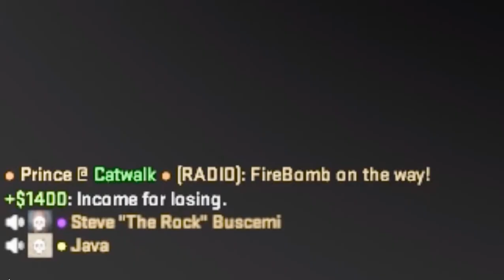these csgo funny moments will make you go Ha! Ha! (Ft. Prince)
beefybrad is the greatest!